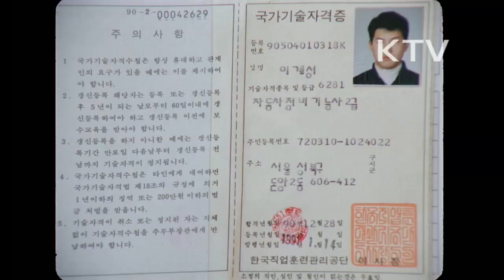대한뉴스 제 1850호-아현 직업학교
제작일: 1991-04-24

아현 직업학교
-인문 고교 3학년 중 대학진학을 포기한 학생들 직업학교를 많이 찾음.
-1년간 직업훈련과정을 거쳐 2급 기능사 자격 취득
-직업학교를 지원하는 학생들 증가
-서울시 교육 위원회 직업학교 증설
-자동차 정비 기능사 인터뷰